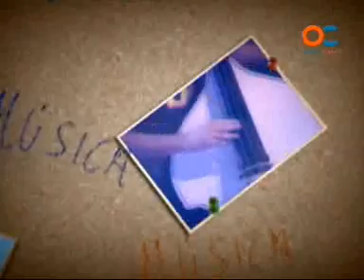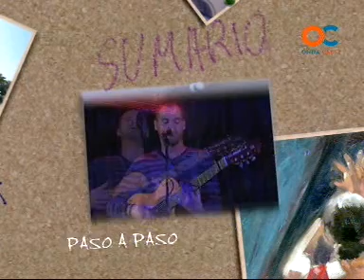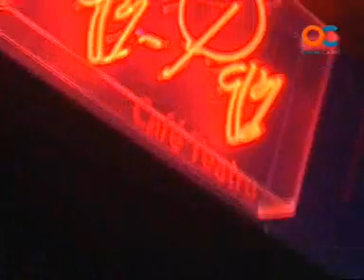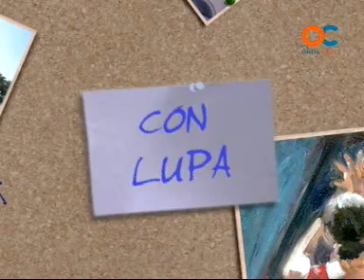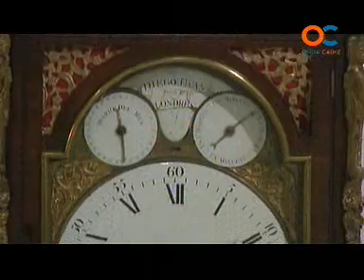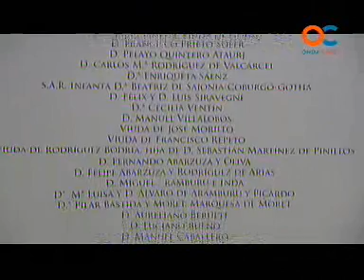BALUARTE DE CULTURAS 18-12-08 1